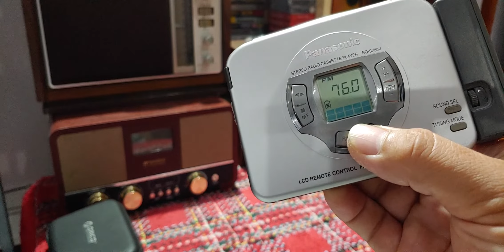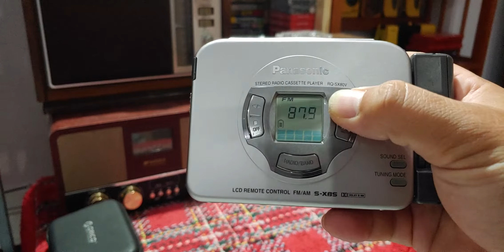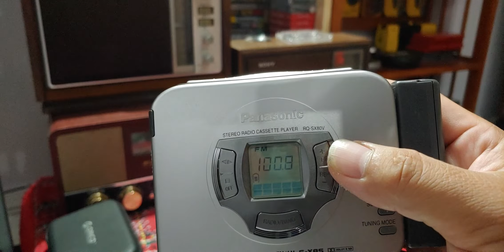Radio ups 90mhz to 108mhz .For panasonic RQ-SX80V ( Nâng băng tầng radio lên full 108mhz full )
Chuyển đổi mã vùng , khu vực . Để nâng băng tầng radio từ 90mhz lên 108mz đối với những máy nội địa Nhật